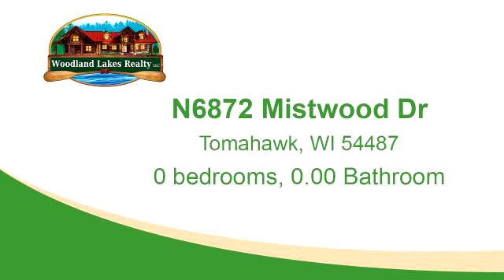Lots And Land for sale - N6872 Mistwood Dr, Tomahawk, WI 54487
Beautifull wooded lot on Grandfather Flowage, part of the Wisconsin River system. This lot is perfect for walk out basement. Property has easy access to town and is located close to boat landing just down the road. Excellent hunting and fishing all around.

Bedrooms: 0
Bathrooms: 0.00
Square Feet: 0
Price: $41,500

03/28/2019 02:30:09 pm

Last modified: